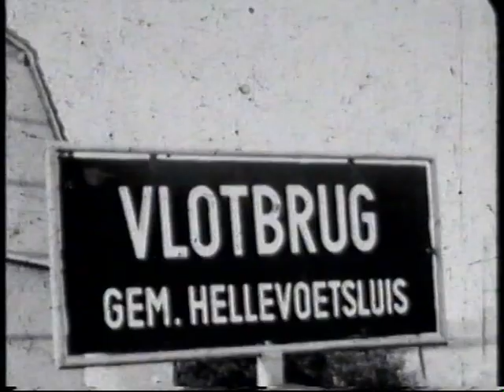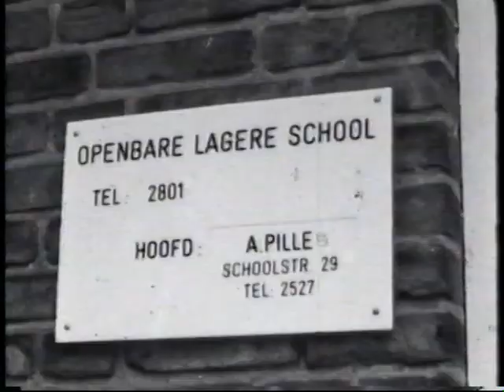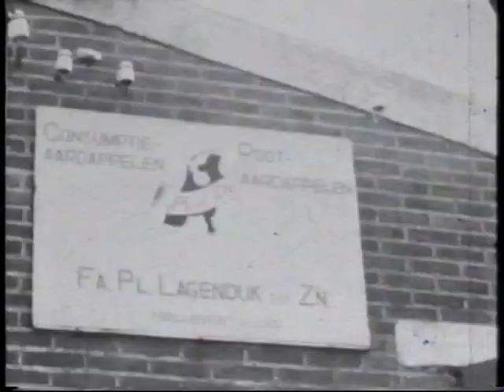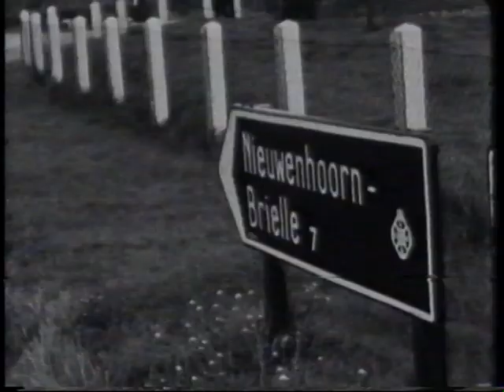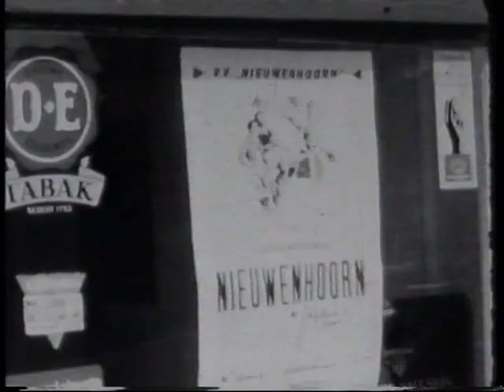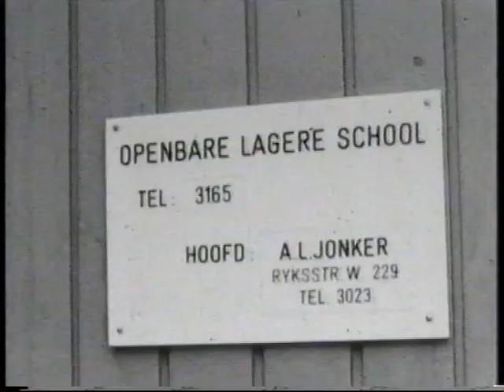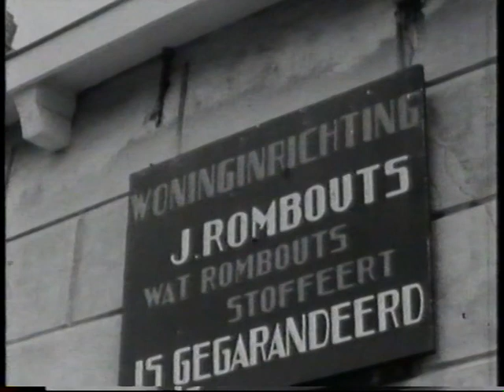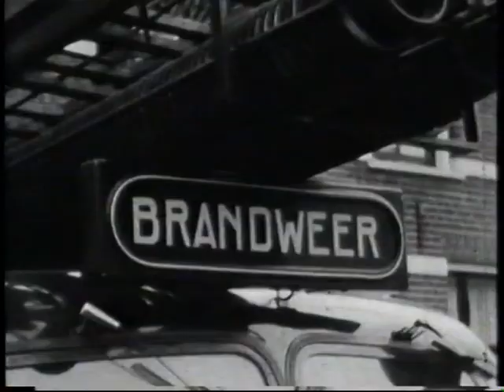Nieuwenhoorn || 1966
videomontage: Kees van de Heuvel